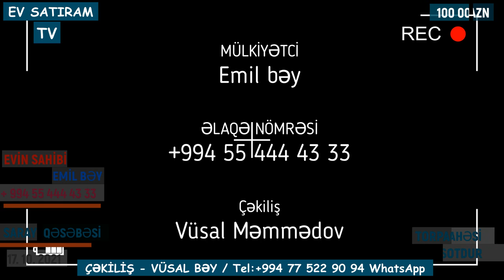SAHİBİNDƏN 100 000 MANATA 20 SOTDA BAĞ EVİ SATILIR SARAYDA /Недвижимость в Баку / EV SATIRAM TV